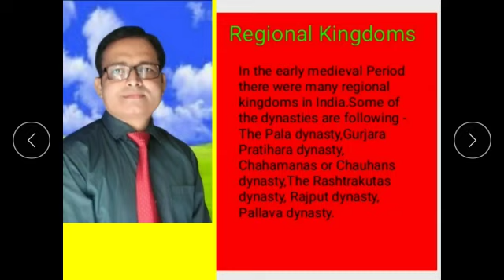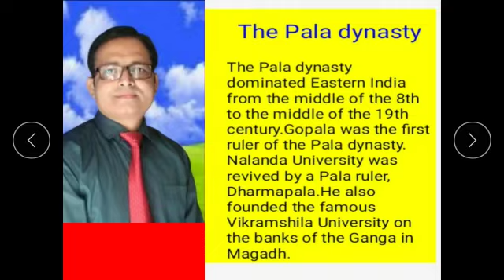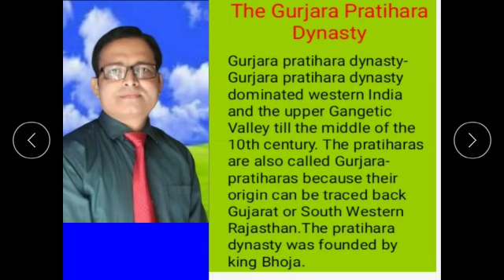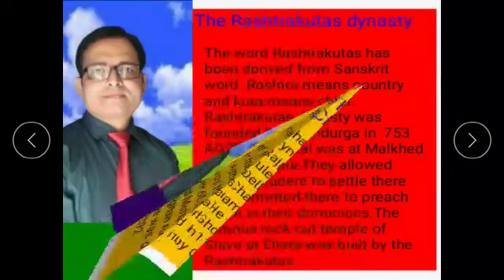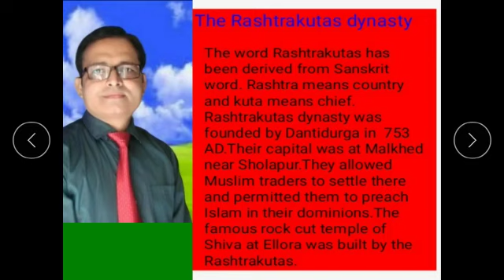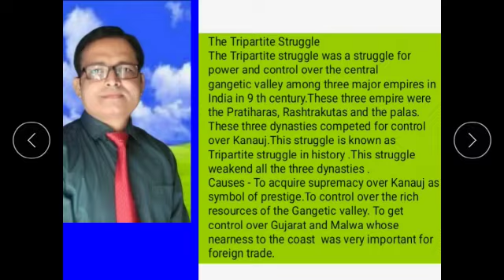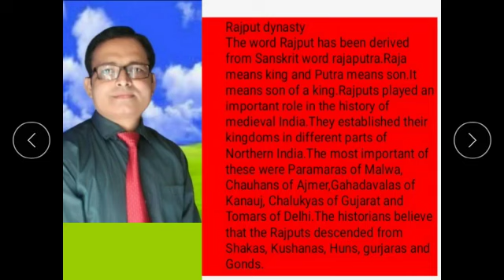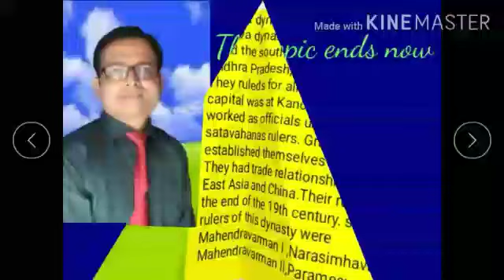class Vll subject Sst History chapter #2 The Regional kingdoms by Rishi Singh cbse boa